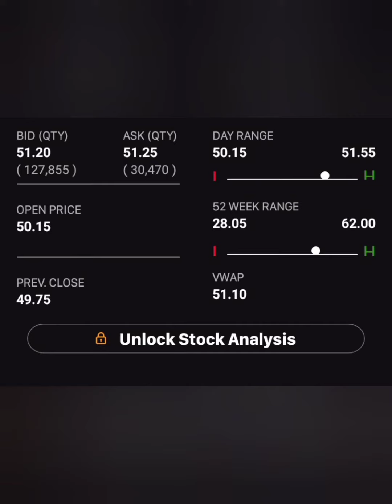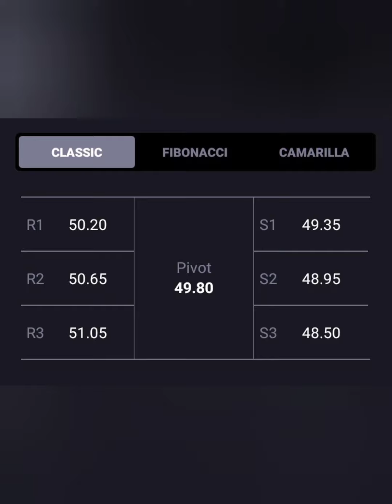MAJOR SUPPORT🔥PUNJAB NATIONAL BANK💲💱PNB💥PUNJAB NATIONAL BANK LTD SHARE💥PUNJAB NATIONAL BRRAKING NEWS